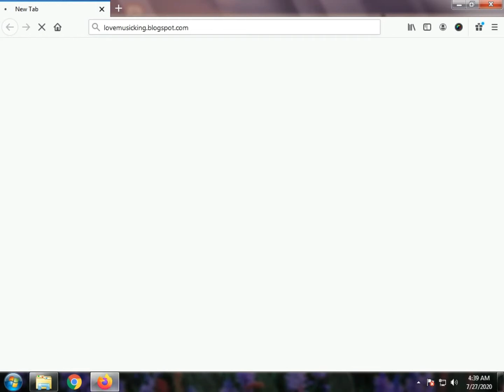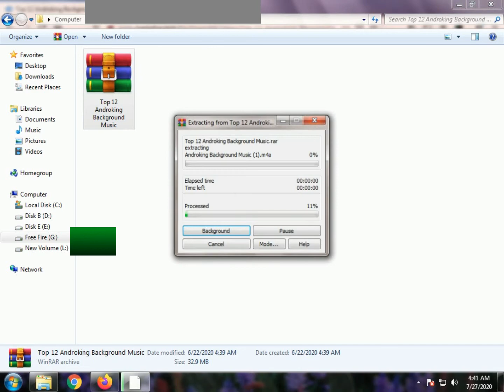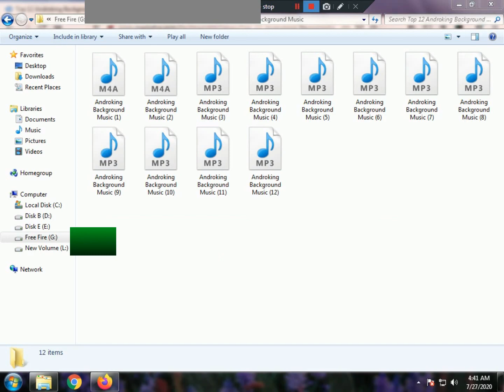Top 12 Androking Background Music - Download Link